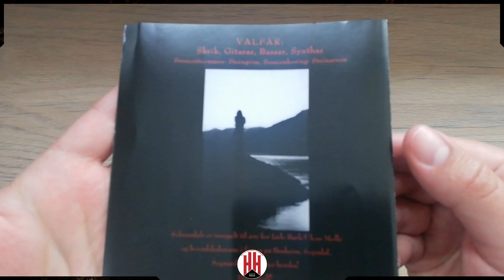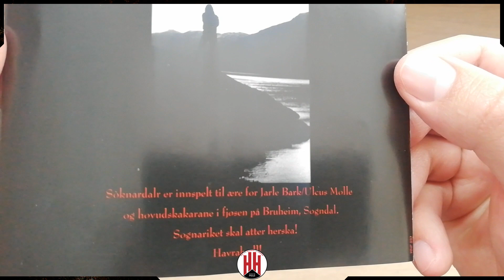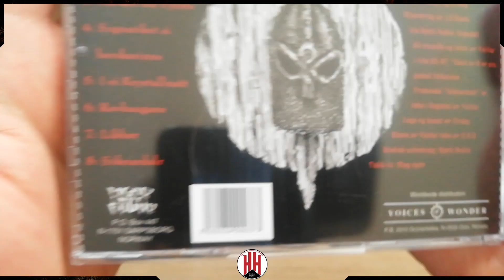Metal Unboxing 023 | Windir - Sóknardalr CD Edition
Unpacking del Sóknardalr en CD de Windir.

Redes de Windir
Web Oficial (Archivo):

Si quieres contribuir con el financiamiento de más videos como estos puedes hacerlo volviéndote miembro patrocinador haciendo click en el botón "UNIRSE".

Hammerheart el Baúl del Metal